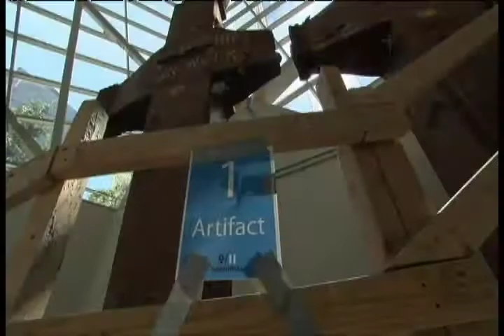Twelve Years Later: A Nation Remembers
Memorial events across the country mark 12 years since the day America was attacked.